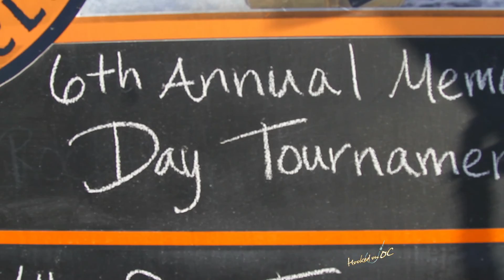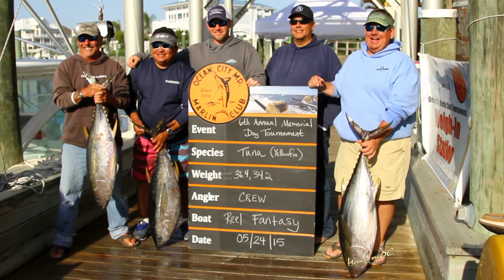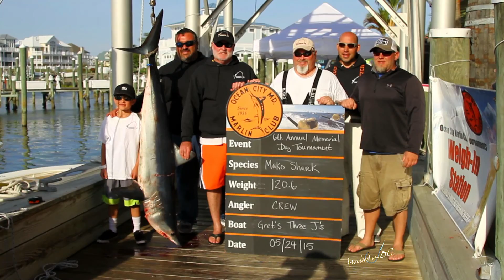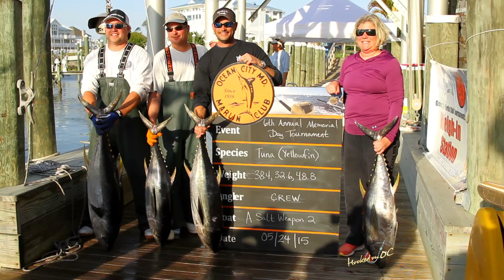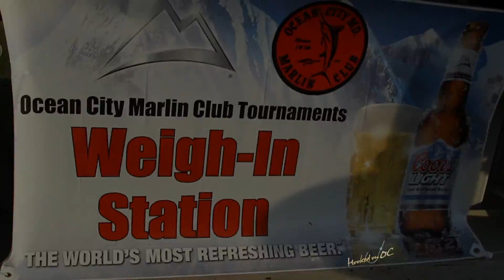"Hooked On OC" - Episode # 182 - 2015" - ' Sponsor Show 15'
Hooked On OC Episode # 182 with host Scott Lenox taking us on an adventure to some of our sponsors and their products, a stop at the Quiet Storm Surf Shop with a product review on the boards in Ocean City, Maryland and over to Crabs To Go for a cooking segment and lastly a tournament segment of the OC Marlin Club's Memorial Day 2015 event .show entitled ''Sponsor Show 15"...third episode for the 2015 season. unscene!